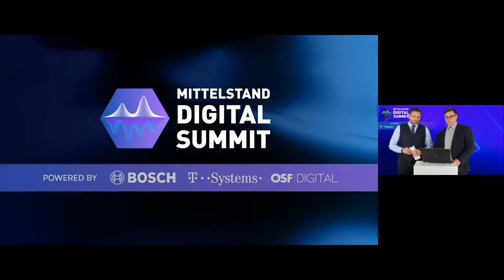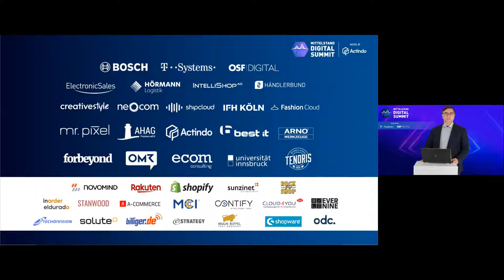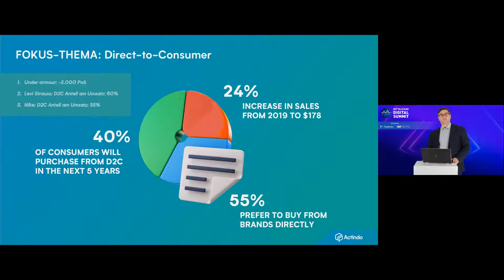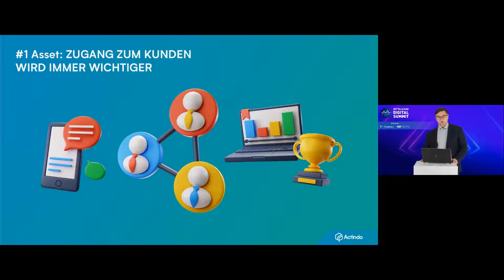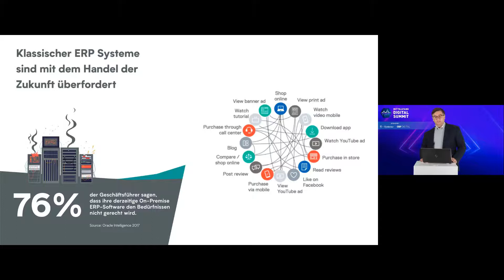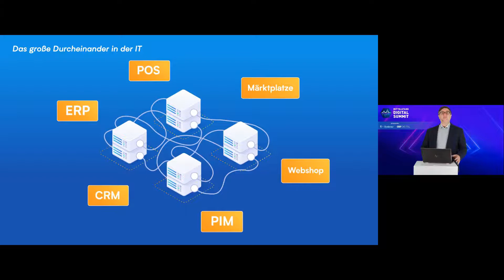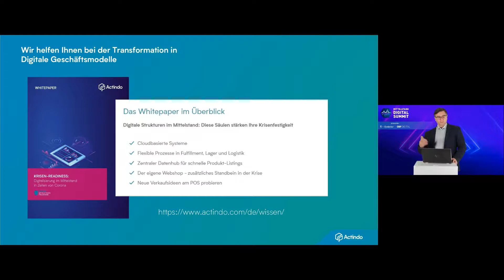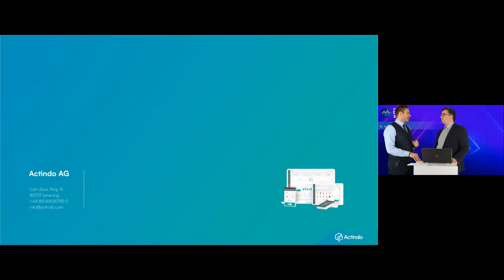Mittelstand Digital Summit 2021: Opening Boris Krstic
Unser CEO & Co-Founder Boris Krstic und Moderator Bane Katic begrüßen Sie zum Mittelstand Digital Summit 2021 und erklären, warum das Fokusthema Direct-to-Consumer aktuell so wichtig ist